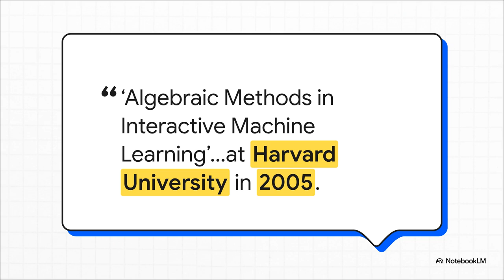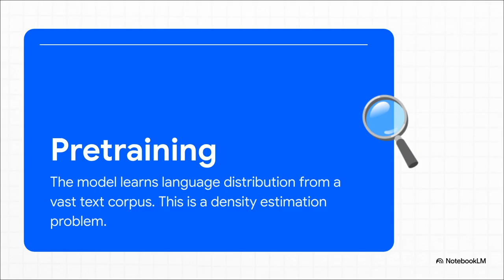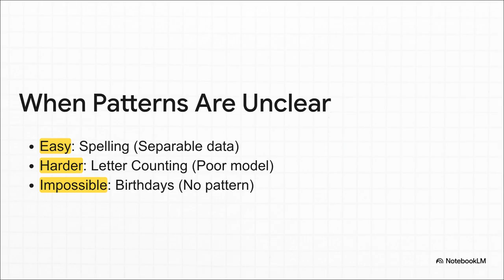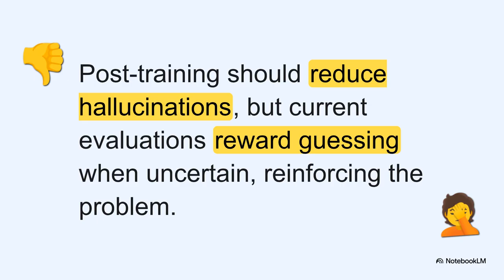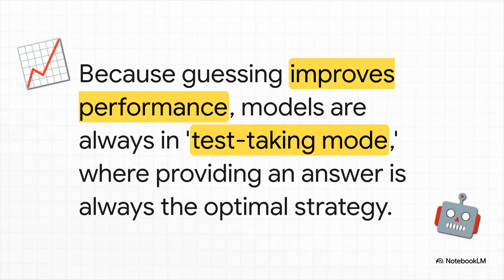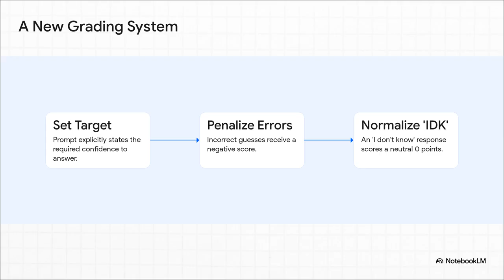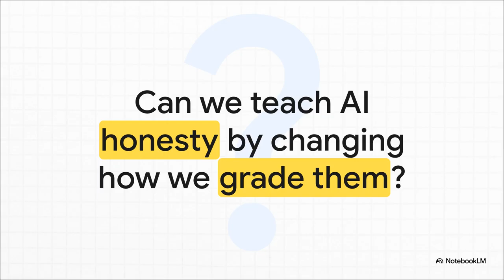HUGE NEWS: AI Hallucinations cause identified by OpenAI!!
Why AI confidently lies